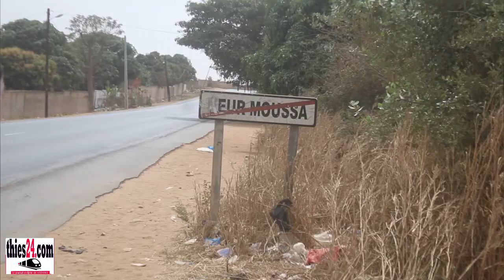Tension à Keur Mousseu, levée de boucliers contre l'implantation d'une poissonnerie